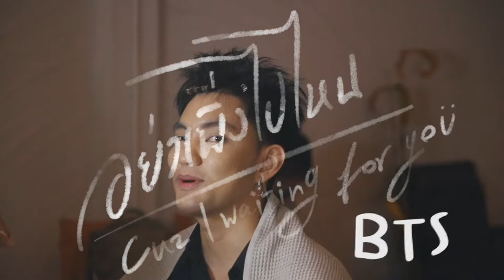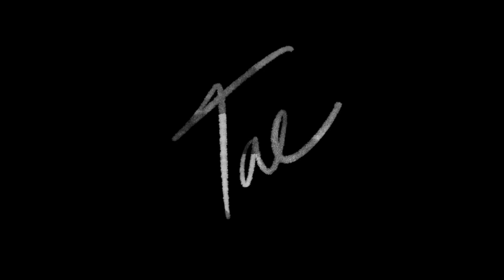Behind The Scene : อย่าเพิ่งไปไหน (Cuz I waiting for you)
เป็นยังไงกับเพลงแรกของเต้บ้าง ชอบกันมั้ยเอ่ย คลิปนี้จะพาไปดูเบื้องหลัง MV เป็นยังไง เจออะไรกันบ้าง ฝากด้วยน้า

อย่าเพิ่งไปไหน (Cuz I waiting for you) - TAE ฟังได้แล้ววันนี้!